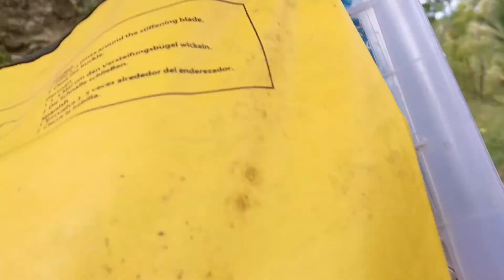Sansevieria hunting August 15, 2021 Part 2